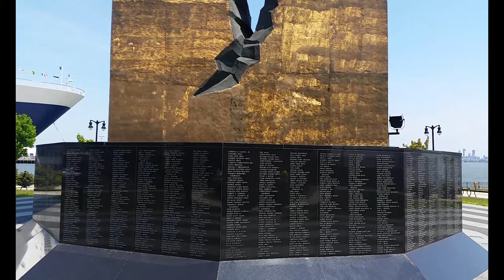Tear Drop Memorial - Bayonne New Jersey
The artist, Zurab Tsereteli, was in his home in Moscow on the morning of September 11th. The television was on as he was getting ready for work and Zurab, like the rest of the world, was glued to coverage of the attacks on the Twin Towers. He watched the towers collapse on TV and was moved to tears.

That day, he went to work at the Academy of Art driving on a route that takes him past the American Embassy. People were gathered outside the embassy gates to pay sympathies, to be together, and to mourn. He saw a mass of crying people and decided to use the image of a tear in a memorial.

He set to work that day on a proper and appropriate form through which to express his feelings over the attack. He went through many various sketches and 'forms' (all of which are chronicled in the yellow book) until finally deciding on the current monument's form.

Zurab traveled to NY shortly after the September 11th and went to ground zero. The ruins were still steaming. He decided that he wanted to create a memorial to the victims; but that wouldn't want to build on top of the bones of the dead on the ground zero site. He began to look for an appropriate and fitting site on which to erect the memorial.

THIS SITE OVER LOOKS MANHATTAN WHERE THE "FREEDOM TOWER" NOW STANDS.